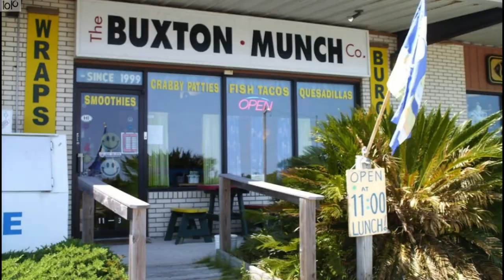Top Ten Restaurants In Outer Banks, 2023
Chapters & Menu
0:00 Top Ten Restaurants In Outer Banks
0:48 The Buxton Munch Company
1:20 Outer Banks Boil Company
1:54 Cafe Pamlico
2:30 Beachcombers Tiki Hut
3:01 Diamond Shoals Restaurant And Seafood Market
3:34 Kill Devil Grill
4:08 Mahi Mahi's Island Grill
4:44 The Colington Cafe
5:17 The Saltbox Cafe
5:50 Hatteras Sol Waterside Grill

The Outer Banks, NC, offers a culinary adventure like no other, drawing food enthusiasts from near and far to savor its diverse and vibrant food and restaurant scene. Situated along the pristine coastline of North Carolina, this charming destination boasts a fusion of coastal flavors and Southern charm, creating a unique gastronomic experience.

With the Atlantic Ocean as its pantry, the Outer Banks is renowned for its fresh seafood. From succulent crab legs and shrimp to mouthwatering oysters and flaky fish, visitors can delight in the catch of the day served at numerous waterfront eateries.

Beyond seafood, the Outer Banks also showcases a variety of cuisines from around the world. Restaurants specializing in Italian, Mexican, Caribbean, and Asian fare can be found, ensuring that every craving is met.

Food trucks and casual dining spots add to the charm, offering delectable street food and quick bites to enjoy on the go or at the beach. Locally-owned diners and cafes serve up hearty breakfasts and comfort food, while upscale restaurants provide elegant dining experiences with ocean views.

The Outer Banks also boasts a thriving craft beer scene, with breweries offering refreshing libations to complement the flavors of the region.

With a blend of coastal elegance and laid-back charm, the food and restaurant scene in the Outer Banks promises to captivate food lovers with its delightful array of flavors and unforgettable dining experiences.